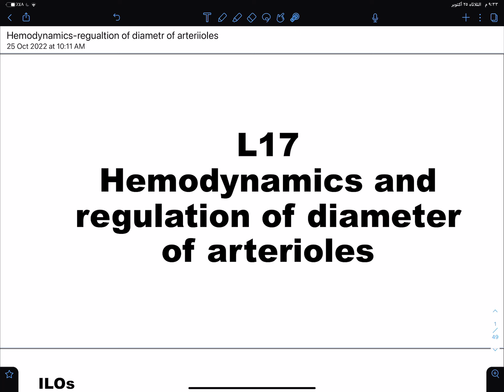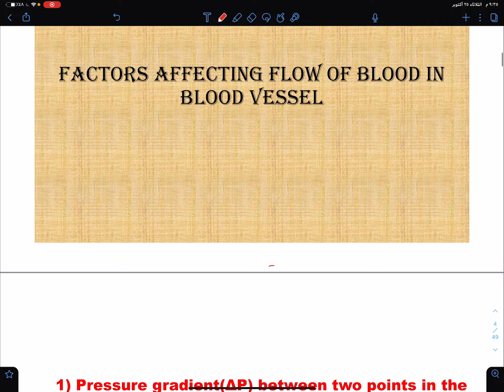CVS HEMODYNAMICS P1